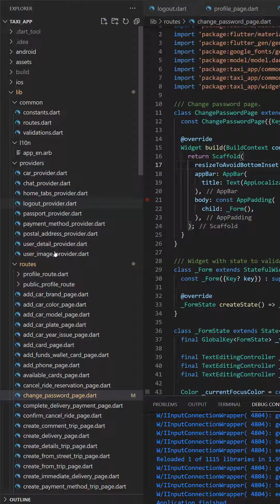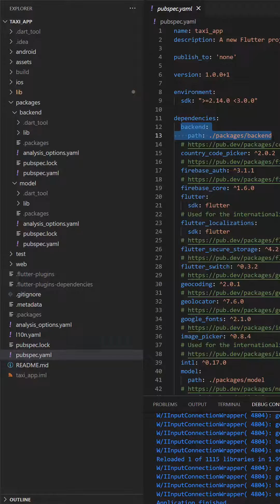Separa tu proyecto de Flutter en varios paquetes dentro del mismo directorio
Tip bastante útil para ordenar tu código y poder acceder a distintos archivos de manera más rápida.